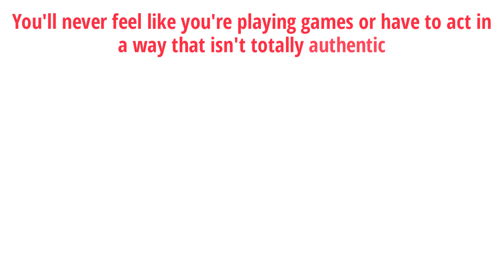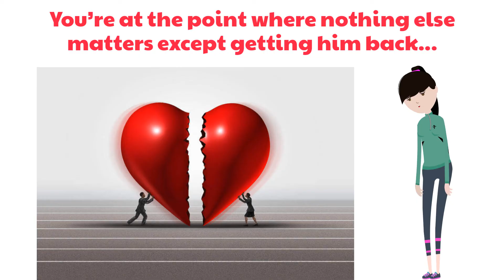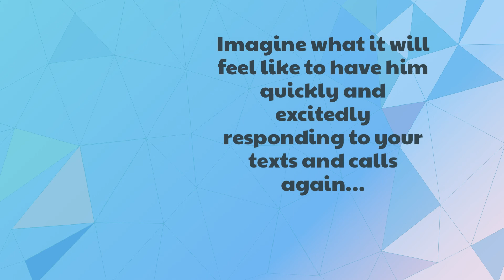The Relationship Rewrite Method Review - Does It Work or Scam?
The Relationship Rewrite Method Review

A powerful way to rediscover the magic and love you once shared and draw your man irresistibly back into your life for good.

Hi, I’m James Bauer, and I'm so glad to tell you more about Rewrite Your Relationship.

If you feel like things are falling apart with your man... If he’s already out the door... If your heart hits the floor every time you check your phone and he still hasn’t responded... If you’re at the point where nothing else matters except getting him back...

Then you are in the exact right place doing the exact right thing...

Introducing... The Relationship Rewrite Method

This is the same powerful method I use in my private coaching practice to bring even the most broken relationships back from the brink.

Here are just a few of the things you will discover

- How to get your man back in the shortest time possible -BEFORE it’s too late
- The truth behind what went wrong- why he hardened inside, what started those long silences, those dirty looks, the resentment, the wandering eyes...
- How to plant a seed of longing in his mind that makes him miss your smile, your touch, your smell…
- How to rekindle the magic of the “Honeymoon Stage,”
- How to close the door on the past so that old wounds and arguments don’t come back to haunt you...